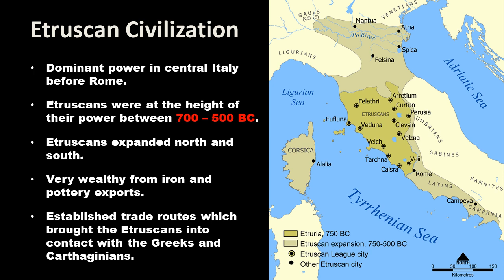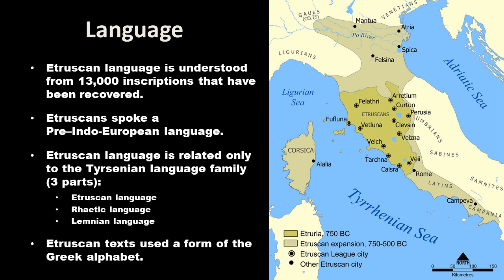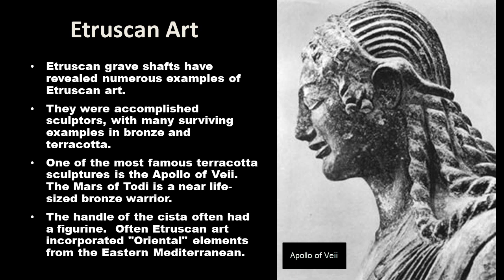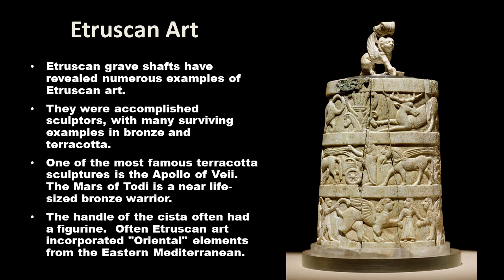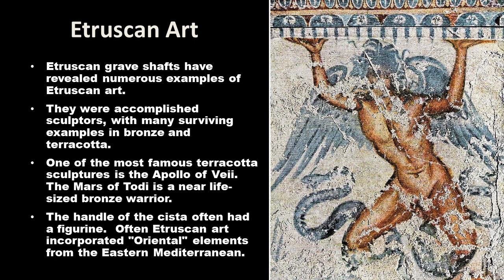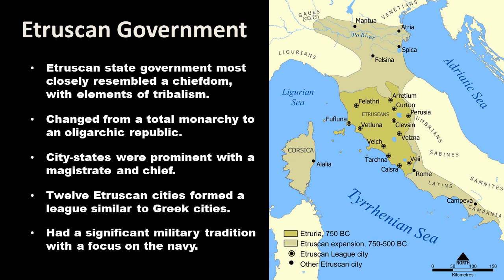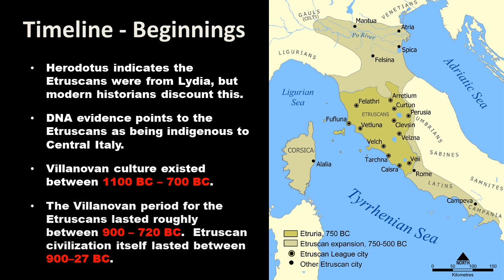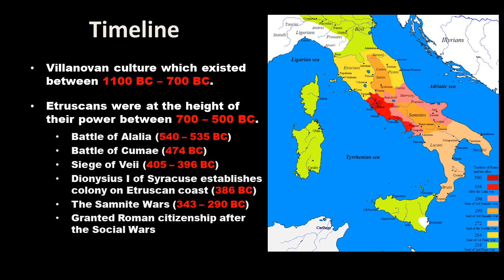History of the Etruscans - Etruscan Civilization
Credits:
Etruscan Map: Norman Einstein / Wikimedia Commons / CC-BY-SA-3.0
Battle of Alalia Map: Maglorbd / Wikimedia Commons / CC-BY-SA-3.0